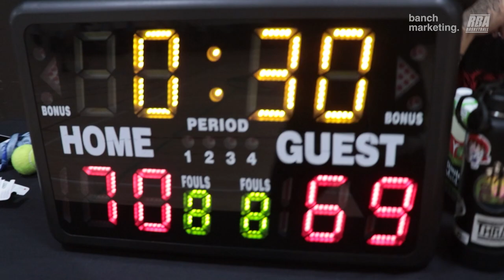2023 Surrey Wknd Rec - Warrior vs Bullet Club - Roundball BC Mens Basketball League